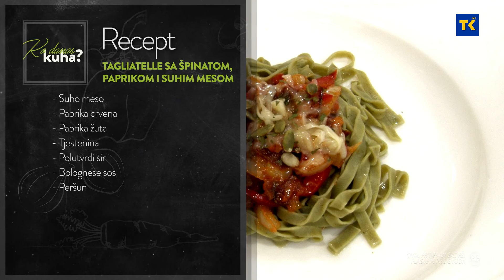KO DANAS KUHA | Tagliatelle sa špinatom, paprikom i suhim mesom